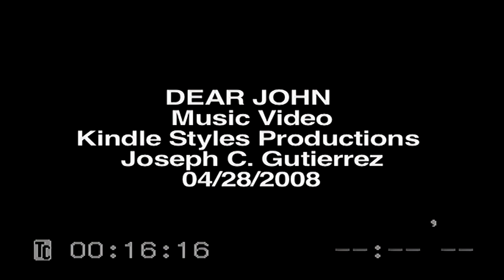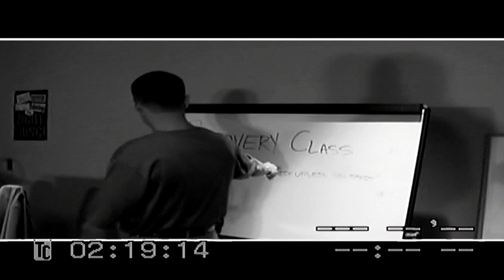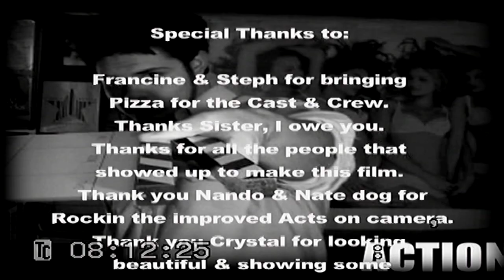TAPE 074 | DEAR JOHN MUSIC VIDEO MASTER EDIT